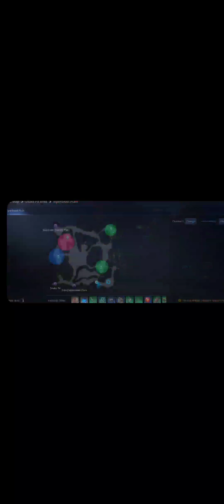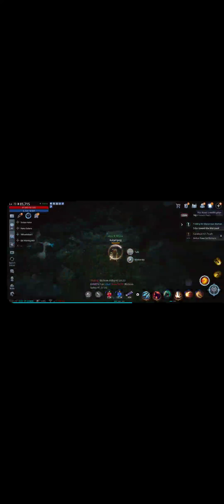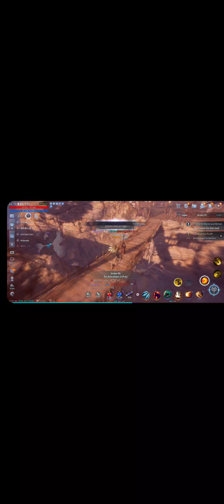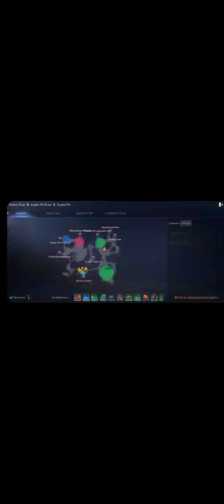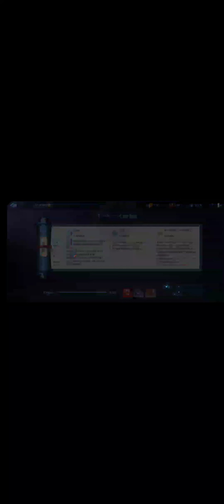MIR4 The lost tome 4.1